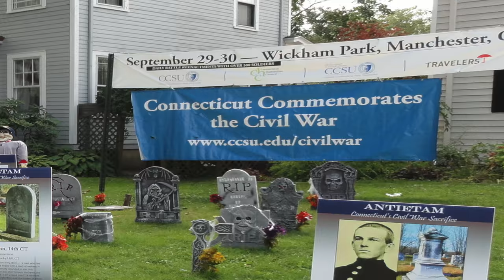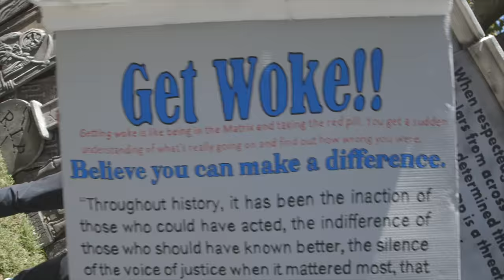Halloween House Preview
Professor Matt Warshauer inspires conversation and incites debate amongst the citizens of West Hartford, Connecticut with politically-charged Halloween installations constructed on his front lawn. This year's theme -- The Death of Democracy -- invokes the ghosts of Presidents past, resurrecting their chilling words of warning from beyond the grave for Americans terrorized by a monstrous constitutional hatchet-job.